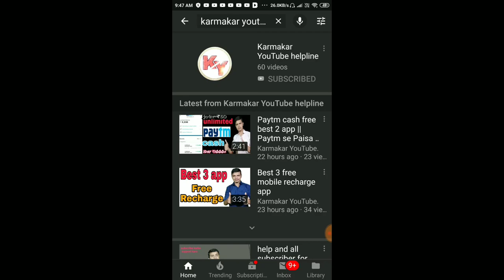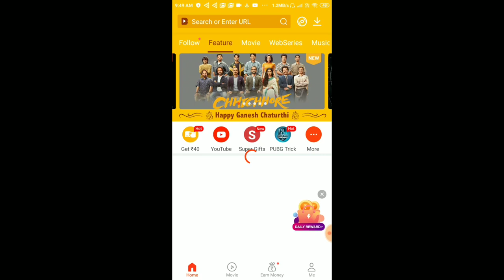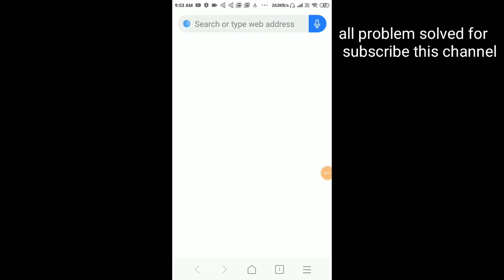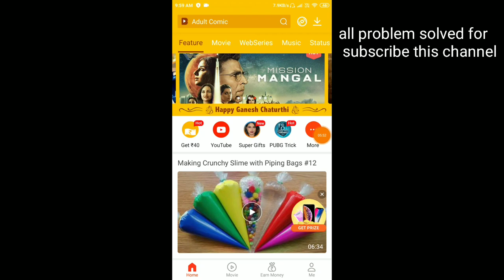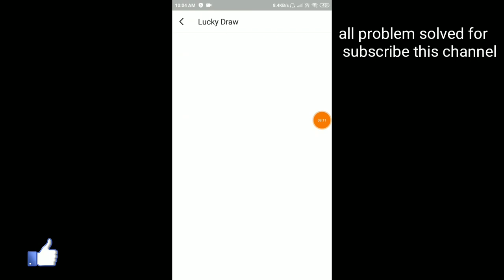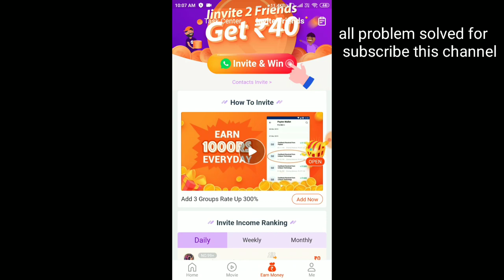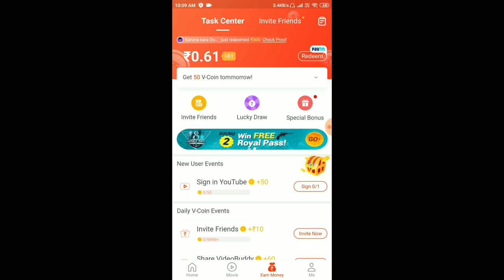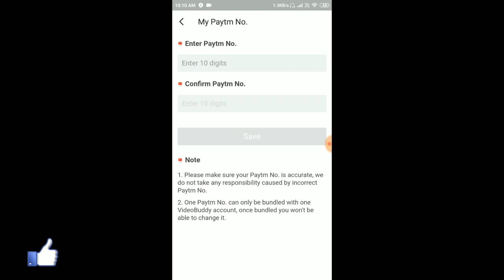Daily ₹3000 paytm cash $$ unlimited Paytm cash Kaise kamaye how to earn Paytm cash unlimited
Relative videos=

Paytm Mein Paisa kaise kaise kamaye
how to Paytm cash
how to increase Paytm cash
how to earn money Paytm cash

paytm upi offer cashback,paytm upi offer 10 pe 100
paytm cash
paytm cash earning apps
paytm cashback
Videobuddy app payment proop
Video buddy app

Paytm se Paisa Kaise kamaya how to earn for PayTM app all problem solve
Videobuddy app mein register kaise karen video buddy aapane register